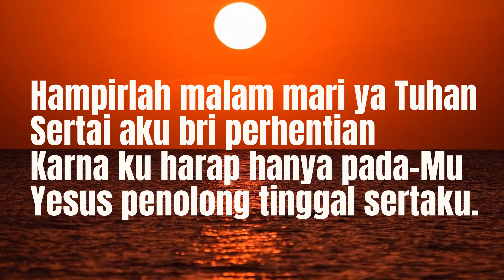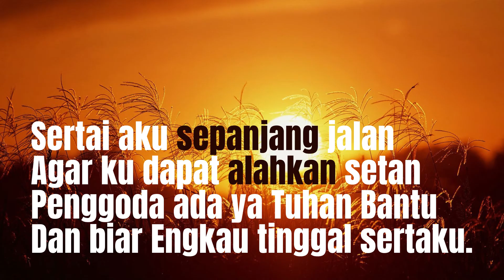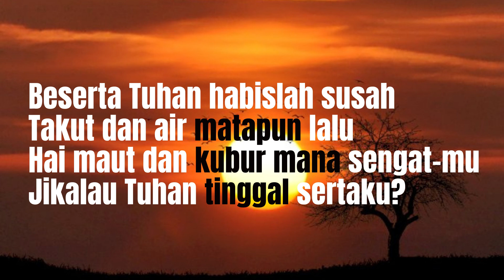𝐇𝐚𝐦𝐩𝐢𝐫𝐥𝐚𝐡 𝐌𝐚𝐥𝐚𝐦 - 𝓛𝓪𝓰𝓾 𝓢𝓲𝓸𝓷 253 | Ｉｎｓｔｒｕｍｅｎ